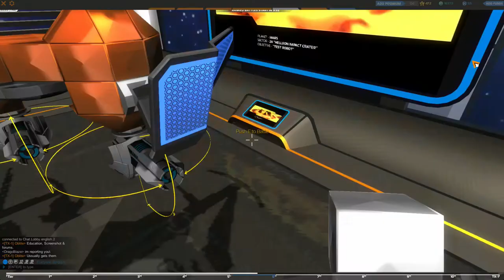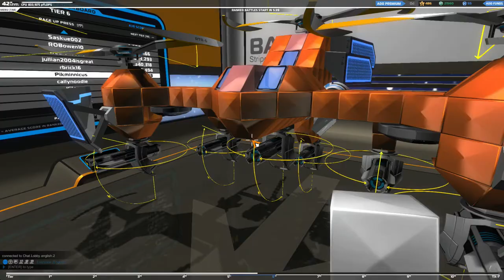Robocraft-Episode 78:Cork Screw Folly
In this episode we grind for more cash and unfortunately get caught in some stupid cork screw follies